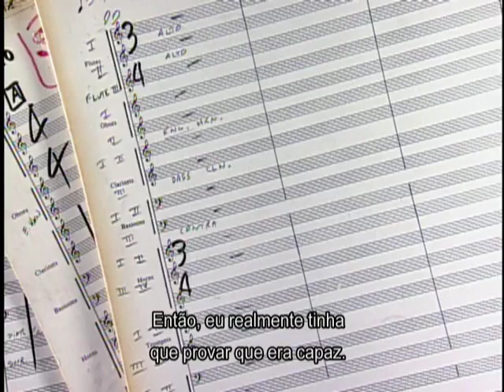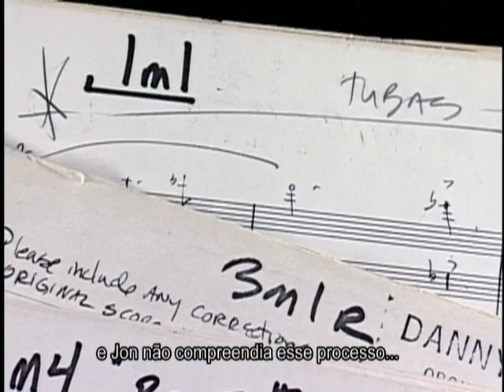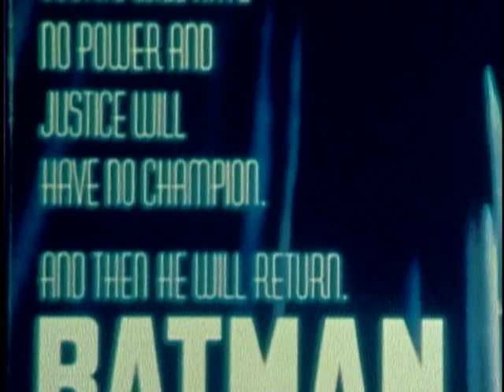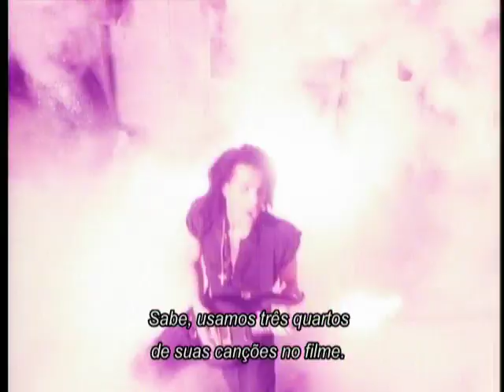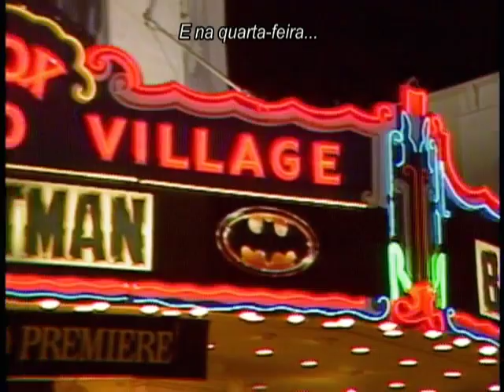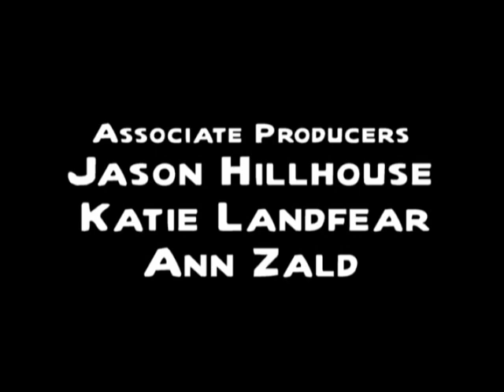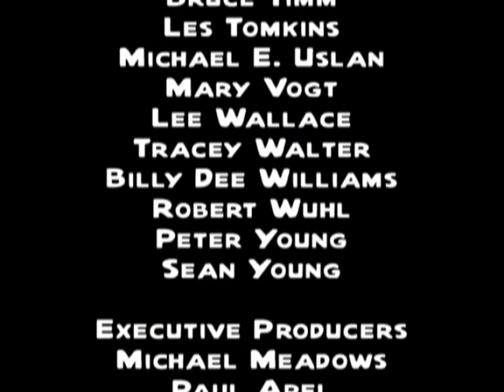Sombras do morcego - A lenda renasce | Batman (1989) - Making Of legendado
Espero que gostem de saber como foi feito o filme Batman, de 1989 e dirigido por Tim Burton e com Michael Keaton no elenco.